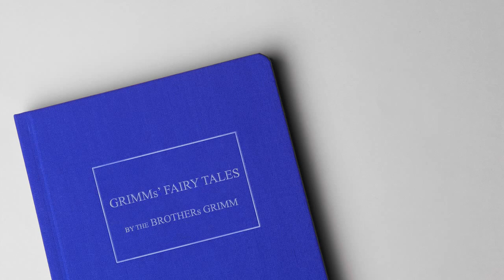Grimm's Fairy Tales Audio Book - The Willow-Wren and the Bear (free e-book link in description)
Grimm's Fairy Tales Audio Book: The Willow-Wren and the Bear

Grimms' Fairy Tales by the Brothers Grimm is in the public domain.